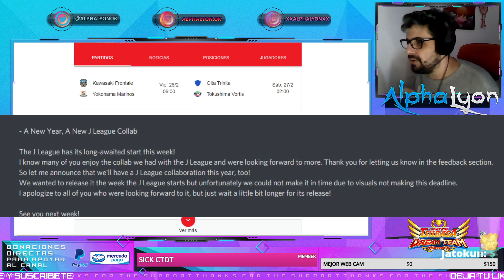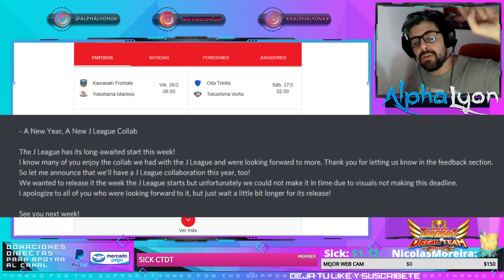🔥 LATENTES + J LEAGUE CONFIRMADOS 🔥 / CAPTAIN TSUBASA DREAM TEAM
DEJA TU LIKE Y SUBSCRÍBETE
(Para ayudar a mejorar contenido y al canal, etc)

👥PARA JUGAR Y DIVERTIRNOS UN RATO TODOS JUNTOS! 😃

Agregame en STEAM "AlphaLyon" Codigo de amigo: 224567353

Dejen su like y comentarios.. hagamos que la comunidad crezca! :D